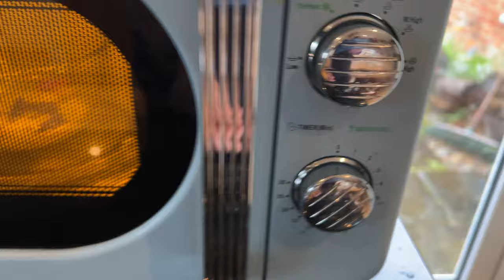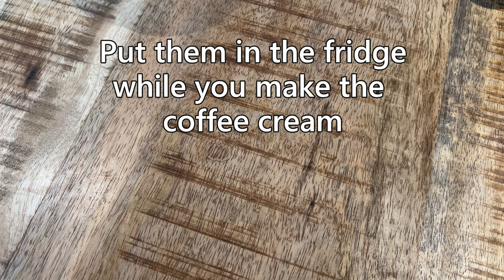Coffee Cream Dessert in 5 minutes - with a slight mishap!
A coffee mousse (also known as coffee cream) that's creamy, smooth, and tasty. I promise you won't be disappointed.

And to give this coffee mousse a delicious twist, there's a Rice Krispie chocolate base.

To make 3 desserts in 145ml bowls you'll need:

For  the base:
30g of chopped dark chocolate (or chocolate chips)
50ml of cream
10g of Rice Krispies or similar puffed rice cereal

For the coffee cream:
200ml of unsweetened whipping cream
2 teaspoons of coffee powder
2 teaspoons of powdered sugar (icing sugar)

To decorate:
Finely chopped chocolate (or grated chocolate)